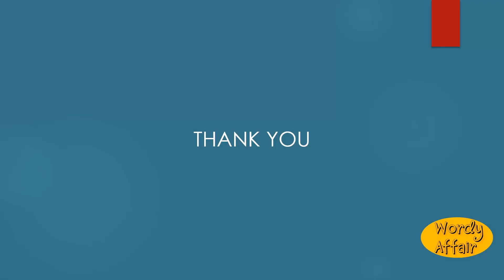Illuminer Meaning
One who, or that which, illuminates.

In this video, you will learn "Illuminer" Meaning and pronunciation in English.

Wordy Affair